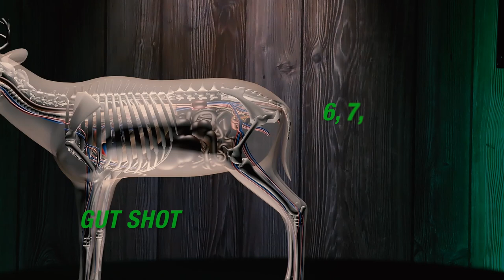When to Wait | Deer & Deer Hunting TV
Knowing when to start tracking a deer makes for a better hunter. Understand when to go after a deer and when to wait after the shot. Deer & Deer Hunting TV. Season 17. Episode 1.